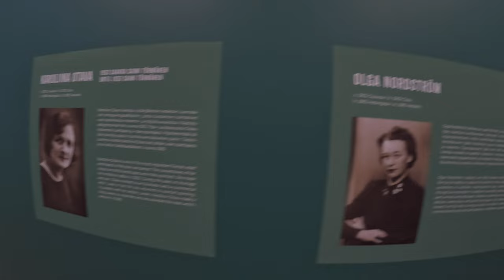The Oulu Museum Of Art (Oulun taidemuseo), Oulu, Finland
The Oulu Museum Of Art (Oulun taidemuseo) || March 2023